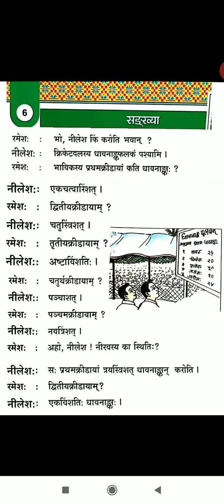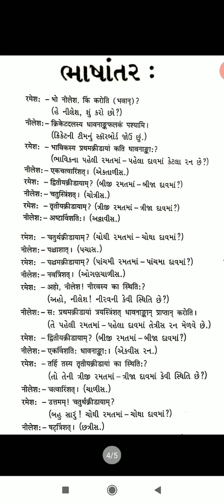ધોરણ ૭ સંસ્કૃત પાઠ ૬ ભાગ ૨ સેમ ૧